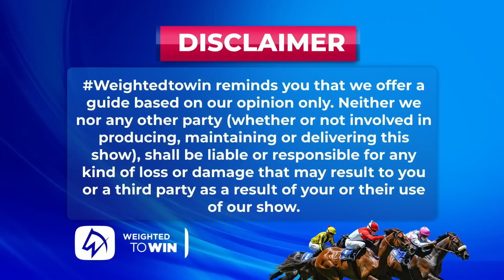Weighted To Win turffontein 25-03-2023